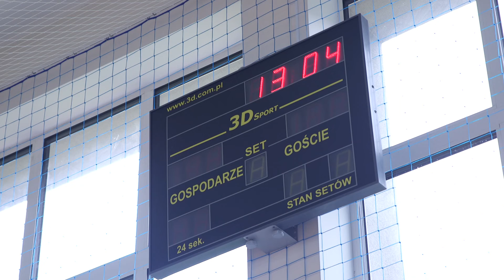"Inwestycje oświatowe na Mokotowie" - materiał Urzędu Dzielnicy Mokotów m.st. Warszawy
Film opisujący inwestycje w placówki oświatowe na Mokotowie - budowy i remonty szkół, przedszkoli i żłobków.